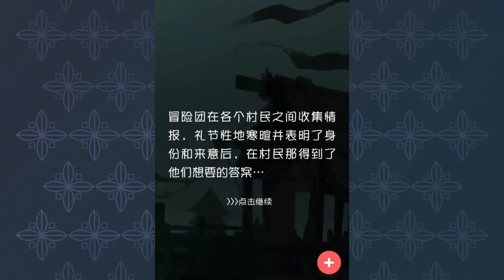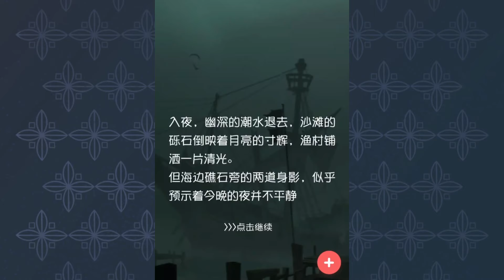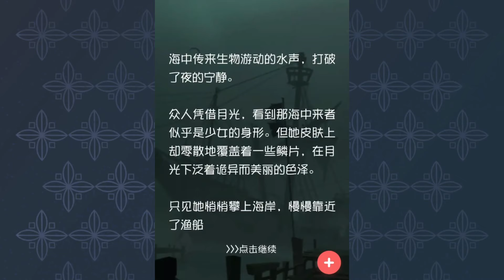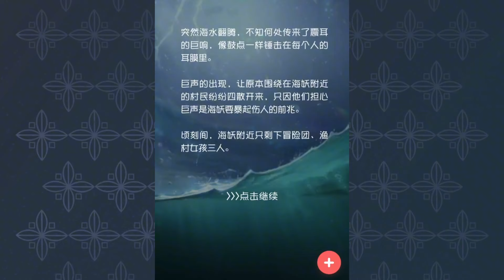IdentityV 推演：渔女被打？神秘小女孩预测海啸救村民！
IdentityV 推演：渔女被打？神秘小女孩预测海啸救村民！ 我们强调了视频内容的合规性，绝对没有任何违反规定的行为。